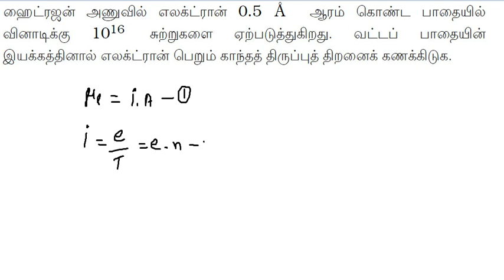TNPSC LAB ASST EXAM 2018 || MODEL PHYSICS MATHS QUESTION AND ANSWER